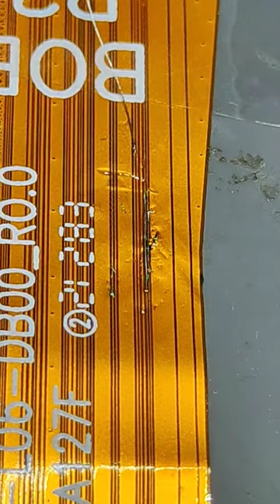LCD flex cable repair